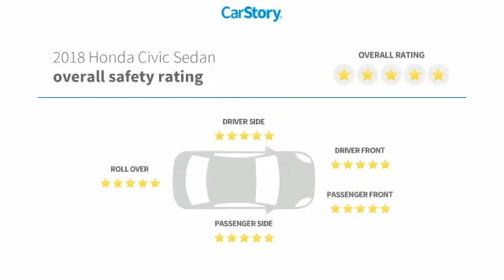2018 Honda Civic Sedan LX Used 24770A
McDonough,Morrow,Griffin,McDonough
2018 Honda Civic Sedan LX - $15899

Sons Honda
105 Sons Drive

NEW PRICE! * SPOTLESS ***CERTIFIED/WARRANTY**, * HONDATRUE CERTIFIED, * HONDA CERTIFIED 12 MONTH / 12,000 MILE LIMITED WARRANTY, * 7 YEAR / 100,000 MILE POWERTRAIN LIMITED WARRANTY, **PACKAGES**, * LX PACKAGE, * POWER PACKAGE, **KEY FEATURES**, **SAFETY FEATURES**, * VEHICLE STABILITY ASSIST, * SIDE CURTAIN AIRBAGS WITH ROLLOVER SENSOR, * 5 STAR SAFETY RATING WITH NHTSA, **TECH/AUDIO FEATURES**, * PREMIUM AUDIO SYSTEM, * BLUETOOTH, * REAR BACKUP CAMERA, * CLEAN CAR, * LOCAL TRADE, * INCREDIBLE CONDITION, * GOOD TIRES, * GOOD BRAKES, * PRICED BELOW MARKET AVERAGE, VERY CLEAN! * WILL NOT LAST!.brbrRecent Arrival! 31/40 City/Highway MPG Check out Sons Honda, featuring the largest selection of Honda Certified vehicles on the southside and home to the Sons Advantage. We remove sold units as quickly as possible, due to our high inventory turnover of vehicles per month it is possible that some may remain online so please call in advance to make sure that the vehicle that you are looking for is still in stock. Our prices are current market based, set to remove the negotiating process and streamline your visit with us. We are able to set our prices based on our competitors to ensure you receive the best value possible. Please print this ad to receive this special internet offer. No other discounts or offers may apply.brbr*